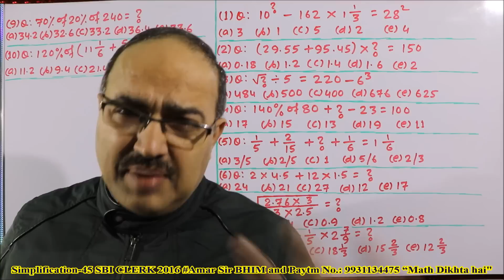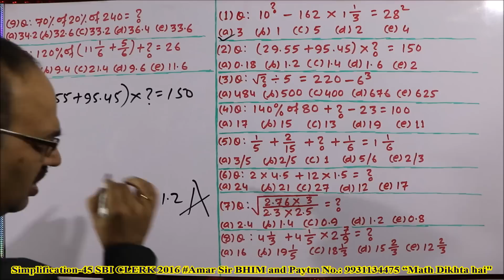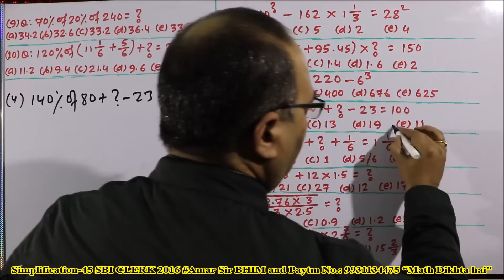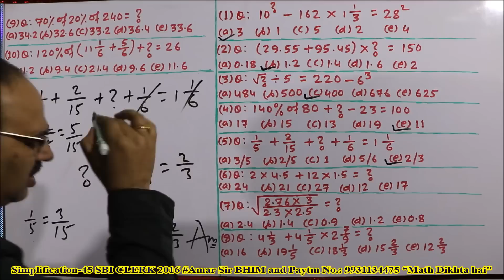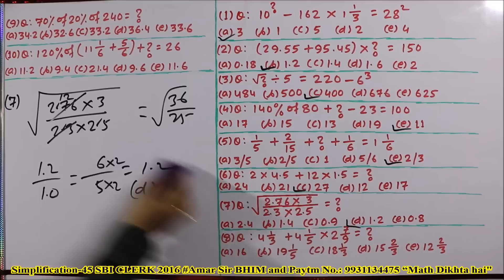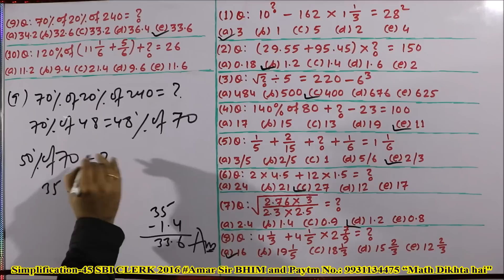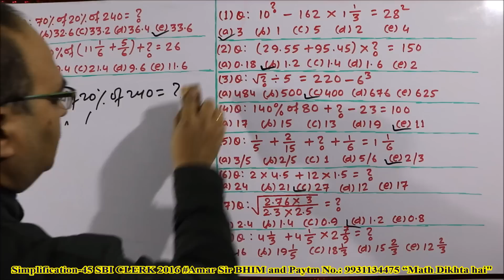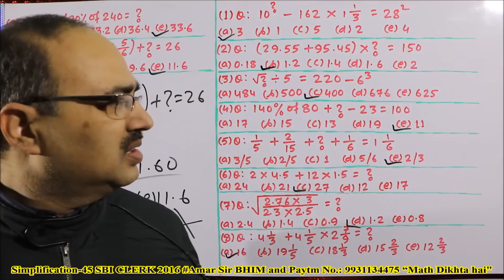Simplification Questions-45 SBI CLERK 2016 Memory Based Amar Sir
10 questions of “Simplification” out of 35 questions of whole Quant Section of SBI CLERK PRE EXAM 2016 (Memory based questions) can be solved in just 3 minutes and it is possible, if you follow the methods used in this type episode. Watch this video and all other videos in the playlist of Simplification.

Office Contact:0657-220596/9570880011